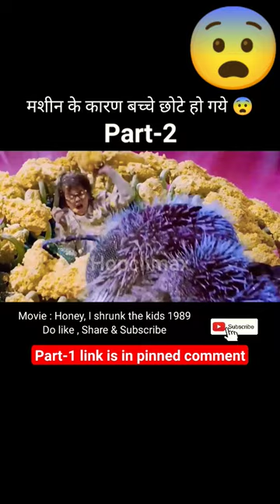Honey, I 😨 shrunk the kids (Part-2)/ movie explained in hindi /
Honey, I 😨 shrunk the kids (Part-2)/ movie explained in hindi / @hopclimax

Movie - Honey, I shrunk the kids 1989

Produced by - Penney Finkelman Cox

                            Distribution

black pink funny moments
bhoot kahani
bhoot kahaniya
aahat#asmr
wednesday full summary im hindi
Hopclimax @hopclimax